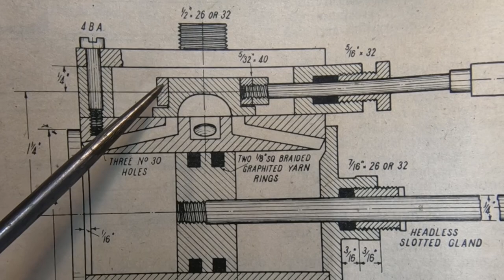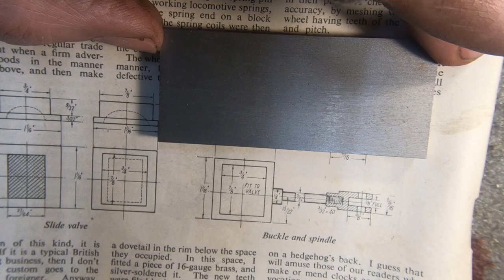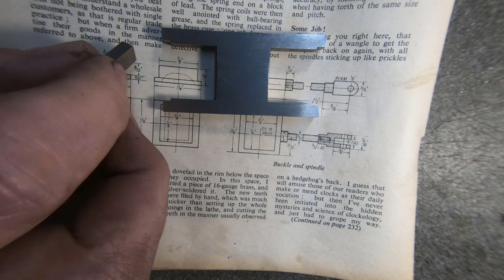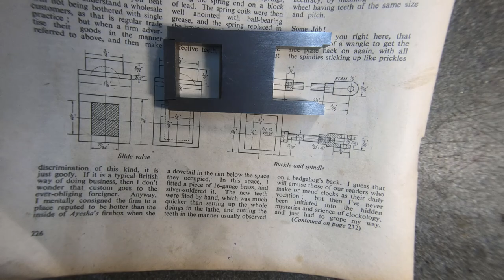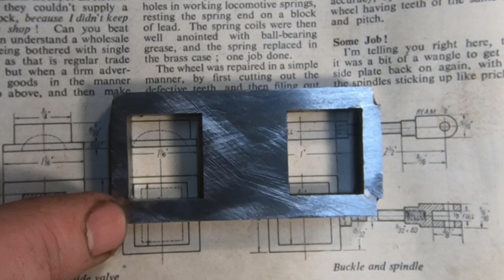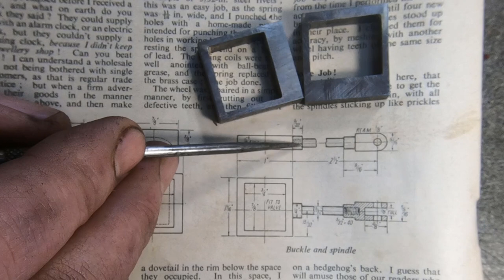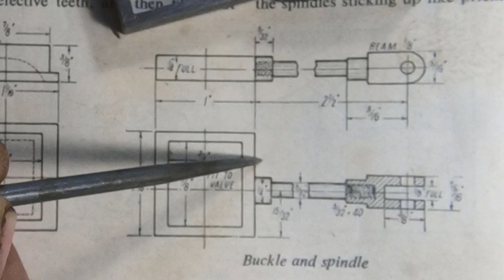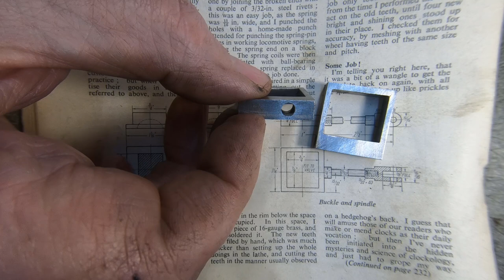Lion Locomotive in 5" gauge part 61 - Slide Valve Buckle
In this video I continue with my LION steam locomotive build and make the Slide valve Buckle.

For a brief history of many early locomotives I can recommend Anthony Dawsons's "The Basics" Series